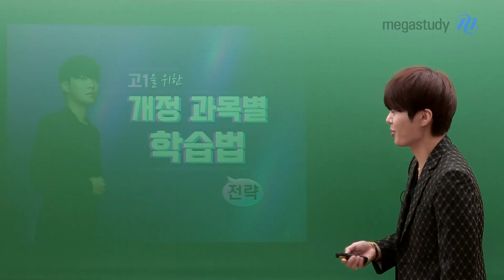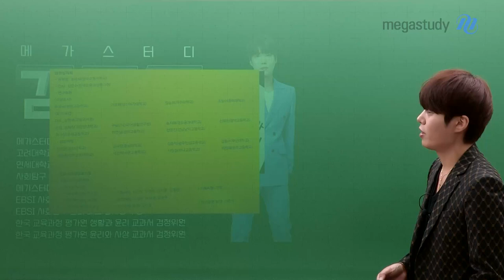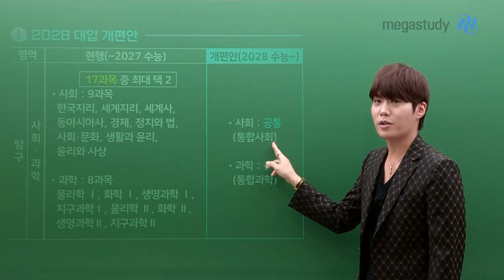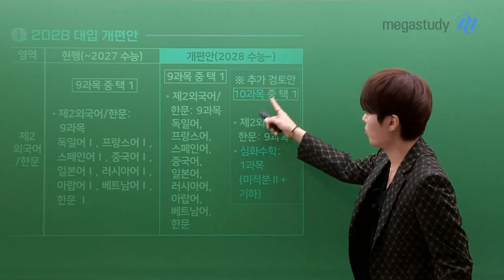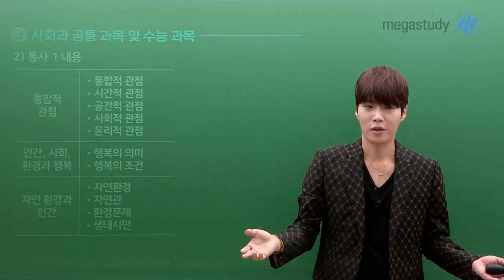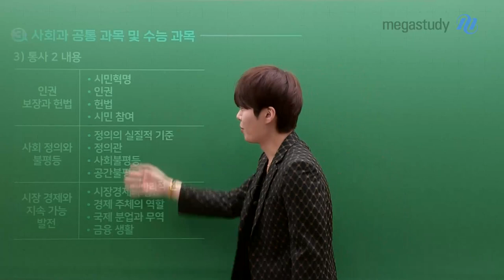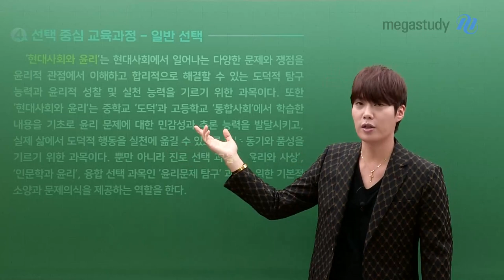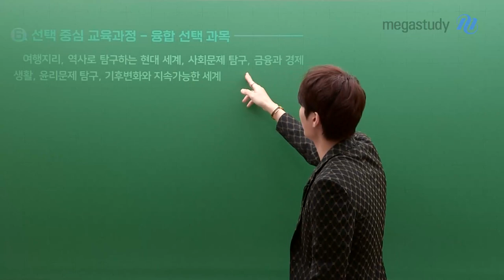[메가스터디] 윤리 김종익쌤 - 종익쌤의 고1을 위한 개정 과목별 학습법 전략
종익쌤의 고1을 위한 개정 과목별 학습법 전략

2022 개정 교육과정을 경험하게 될 고1 여러분
종익쌤이 친절하게 내용을 설명해 드릴게요!

1. 2028 대입 개편안 (2028 수능~)
- 2028년 대입부터 사회탐구 과목은 공통(통합사회)으로 변화
- 통합사회 속에 윤리, 지리, 일반사회가 모두 들어 있음!

2. 내신 등급 변화
- 기존 9등급제의 내신 체제에서 5등급제로 변경
- 1등급은 10% 비율로 늘어나며 등급제 완화 효과

3. 사회과 공통 과목 및 수능 과목
- 기존 통합사회는 9단원으로 구성되어 있었으나, 10단원으로 변경되며 1/2로 나뉘게 됨
ㄴ 통합사회1 (통합적 관점 / 인간, 사회, 환경과 행복 / 자연 환경과 인간 / 문화와 다양성 / 생활 공간과 사회)
ㄴ 통합사회2 (인권 보장과 헌법 / 사회 정의와 불평등 / 시장 경제와 지속 가능 발전 / 세계와와 평화 / 미래와 지속가능한 삶)

4. 선택 중심 교육과정
- 일반 선택 / 진로 선택 / 융합 선택
- 선택할 수 있는 과목의 폭이 넒어짐

종익쌤과 함께 내신과 수능에 대한 전략을 잘 짜서
여러분의 성적은 1등급을 넘어 0등급까지 가봅시다!

후회는 짧고 추억은 긴 고등학교 생활이 될 수 있도록 :)